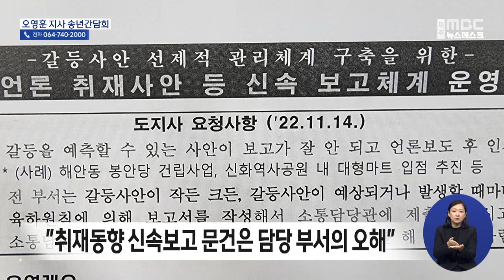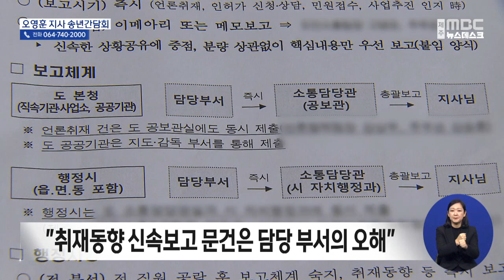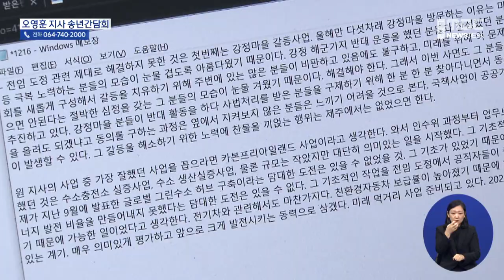제주MBC사법리스크 아니다…취재동향 보고 철회2022 12 19